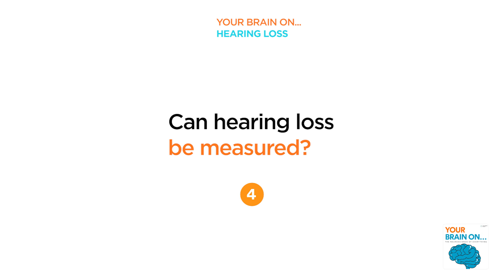How treating hearing loss can reduce dementia risk (with Dr. Frank Lin)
Dr. Frank Lin, Director of the Cochlear Center for Hearing and Public Health at Johns Hopkins, joins us on the Your Brain On... podcast to discuss:

0:00 The link between hearing loss and dementia
1:03 The history of hearing loss research
1:46 How age affects hearing loss
3:03 How can hearing loss be measured?
5:15 The future of hearing aid technology

In ‘Your Brain On... Hearing Loss’, we discuss:

• The different kinds and causes of hearing loss
• The relationship between aging and hearing loss
• The neurological distinction between ‘hearing’ and ‘listening’
• The recent groundbreaking studies which have made the link between hearing loss and cognitive decline clearer than ever
• How associated conditions like tinnitus impact the brain
• What’s coming next in hearing aid technology

‘Your Brain On’ is hosted by neuroscientists and public health advocates Ayesha and Dean Sherzai.

‘Your Brain On... Hearing Loss’ is Episode 3 of Season 2.

The ‘Your Brain On’ podcast is supported by...

NEURO ACADEMY — an online brain health community with on-demand courses, live coaching, nutritional guidance, and rich conversations

BRAIN HEALTH INSTITUTE — our virtual clinic, offering comprehensive brain health consultations